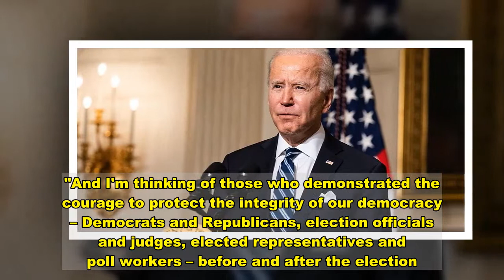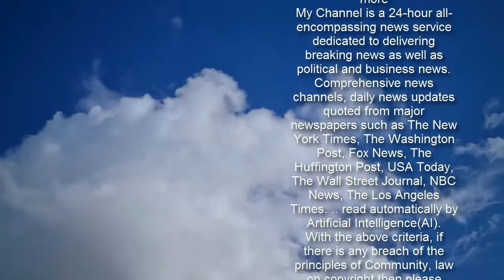Joe Biden Says Despite Trump's Acquittal, the 'Substance of the Charge Is Not in Dispute’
Advertisement     President Joe Biden issued a statement on Saturday evening, hours after former President Donald Trump's acquittal in his second impeachment trial.     "Today, 57 Senators – including a record 7 Republicans – voted to find former President Trump guilty for inciting that deadly insurrection on our very democracy," Biden said, emphasizing that while "the final vote did not lead to a conviction, the substance of the charge is not in dispute."    Get push notifications with news, features and more.   Follow  Following  You'll get the latest updates on this topic in your browser notifications.    Biden went on to note that even some Republicans who voted to acquit Trump, like Senate Minority Leader Mitch McConnell, still "believe Donald Trump was guilty of a 'disgraceful dereliction of duty' and 'practically and morally responsible for provoking' the violence unleashed on the Capitol."     Instead of continuing to focus on Trump, Biden said that his thoughts were with all "those who bravely stood guard that January day."     "I'm thinking about all those who lost their lives, all those whose lives were threatened, and all those who are still today living with terror they lived through that day," he said. "And I'm thinking of those who demonstrated the courage to protect the integrity of our democracy – Democrats and Republicans, election officials and judges, elected representatives and poll workers – before and after the election. "    "This sad chapter in our history has reminded us that democracy is fragile. That it must always be defended. That we must be ever vigilant. That violence and extremism has no place in America," he continued. "And that each of us has a duty and responsibility as Americans, and especially as leaders, to defend the truth and to defeat the lies."    As Biden's statement came to a close, he once again took a stand for the importance of working together to heal the nation's divide. "That is how we end this uncivil war and heal the very soul of our nation. That is the task ahead. And it's a task we must undertake together. As the United States of America," he said.    Trump was charged with inciting an insurrection in January after a mob of his supporters stormed the U.S. Capitol during a joint session of Congress and five people died. The charges made him the only U.S. president to have been impeached twice.     Along with all 50 Senate Democrats, Republican Sens. Richard Burr of North Carolina, Susan Collins of Maine, Bill Cassidy of Louisiana, Lisa Murkowski of Alaska, Mitt Romney of Utah, Ben Sasse of Nebraska and Pat Toomey of Pennsylvania voted guilty on Saturday.   Shortly after the Senate's decision, Trump released a lengthy statement, which was obtained by PEOPLE.    He did not comment on the case made against him this week or acknowledge the accounts of mayhem and violence that were central to his trial. Instead he complained, as he has numerous times over the years, of a "witch hunt," and stated "